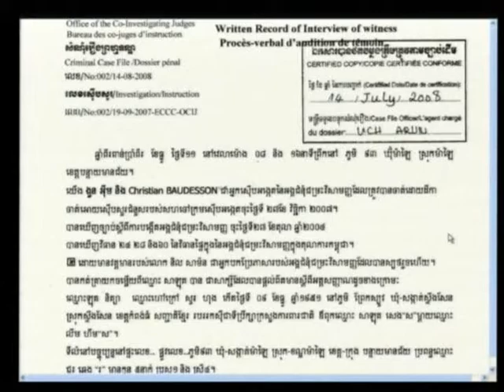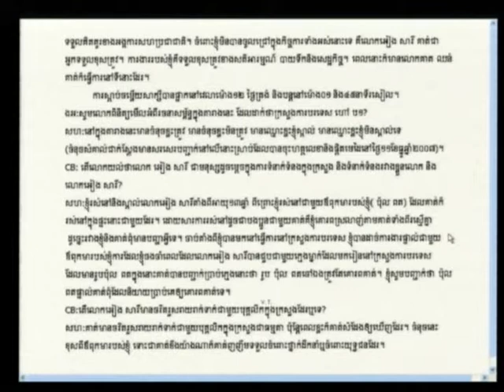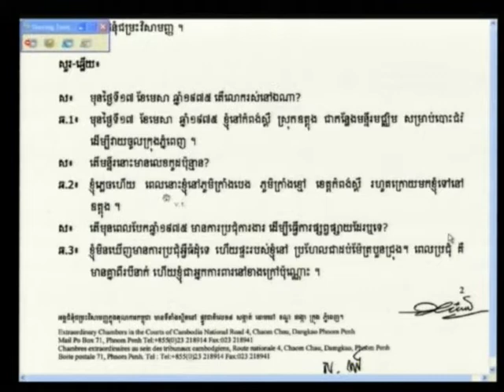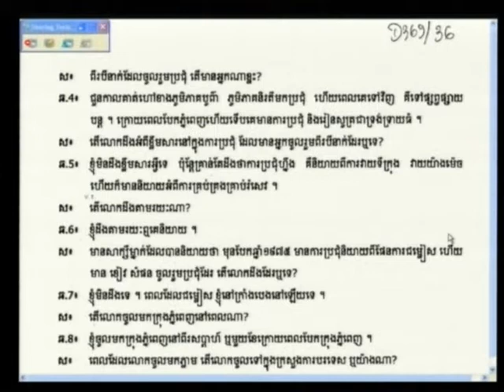Saloth Ban 2012 04 23 S2 EN FR